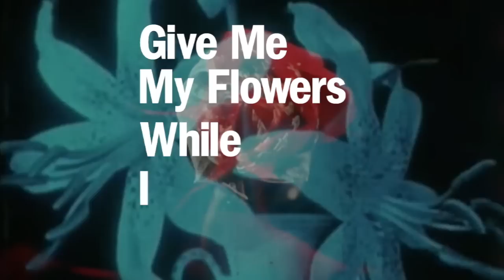Announcing... Blu & Exile - Give Me My Flowers While I Can Still Smell Them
Newly mixed, mastered, never before heard songs & instrumentation.
Each track has something new to give you the audio experience intended for this version of the album.
From the two who brought you the modern classic "BELOW THE HEAVENS"
comes "GIVE ME MY FLOWERS WHILE I CAN STILL SMELL THEM."

"MAYBE ONE DAY" 10" EP available 7.24.12
"GIVE ME MY FLOWERS WHILE I CAN STILL SMELL THEM." available 9.4.12